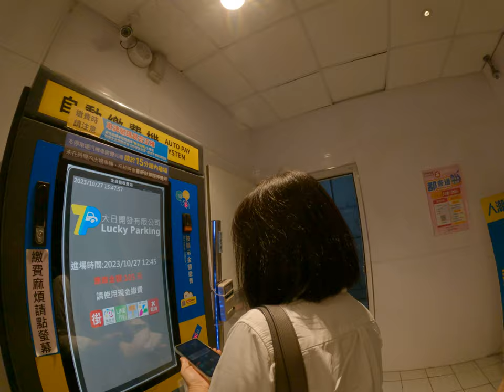基隆市東岸廣場散步搭乘電梯前面的繳費機竟然要105塊根本搶劫媽媽收到驚嚇太開心了直接槍擊吃火鍋竟然沒有折停車費前夫太少太傷心了